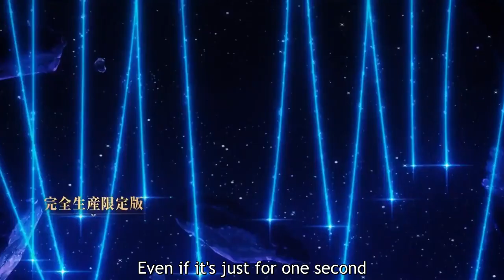Fate/Grand Order Final Singularity - Grand Temple of Time: Solomon Blu-ray - PV English Subbed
Fate/Grand Order Final Singularity - Grand Temple of Time: Solomon Blu-ray & DVD - Official Trailer
FGO - "Fate/Grand Order Final Singularity - Grand Temple of Time: Solomon" releases on Blu-ray & DVD in Japan on January 19.
Fate/Grand Order -終局特異点 冠位時間神殿ソロモン- Blu-ray＆DVD 2022年1月19日(水)発売決定！